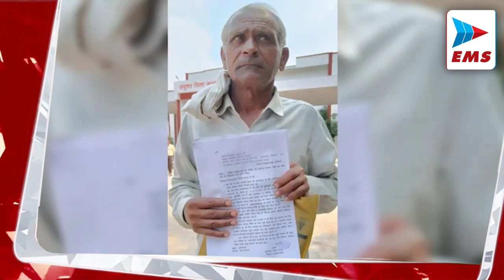MP Evening News - मरे हुए किसान ने माँगी पीएम सम्मान निधि | EMS TV 10-Oct-2024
मरे हुए किसान ने माँगी पीएम सम्मान निधि

मध्य प्रदेश के बुरहानपुर जिले से एक हैरान कर देने वाला मामला सामने आया है। यहां एक किसान को सरकारी कागजों में मृत घोषित कर दिया गया, जबकि वो बिलकुल स्वस्थ है और रोज अपने खेत में काम करता है। किसान का नाम कुल सिंह है और उसे अब तक 14 बार पीएम किसान सम्मान निधि का पैसा मिल चुका था। 15वीं बार खाते में रुपए नहीं आए तो किसान अपनी शिकायत लेकर पटवारी के पास पहुंचा।

अमन बन गरबा पंडाल में घुसा आमिर

इंदौर में बुधवार 9 अक्टूबर एक युवक को गरबा पंडाल से गिरफ्तार किया गया है. बालाघाट से लड़की का अपहरण कर आमिर खान नाम का शख्स इंदौर में गरबा खेलते पकड़ा गया। अमन नाम से आमिर खान गरबा पंडाल में घुसा था. हिंदू जागरण मंच की महिला कार्यकर्ता को शक हुआ. हिंदू जागरण मंच के कार्यकर्ताओं ने सख़्ती से पूछताछ की तो युवक ने अपने नाम का राज खोला। युवक के फ़ोन से कई लड़कियों के साथ अश्लील फोटो मिले। चैटिंग भी मिली है।

तीन माह से महंगाई भत्ता से वंचित शिक्षक

मध्य प्रदेश शिक्षक संघ ने कलेक्टर के नाम एसडीएम अनिल भाना को ज्ञापन सौंपा। इसमें बताया गया कि जुलाई से सितंबर तक का चार प्रतिशत महंगाई भत्ता का अभी तक भुगतान नहीं किया गया है। इससे शिक्षकों में आक्रोश है। वह चाहते हैं कि दिवाली के पहले शिक्षकों को बकाया राशि का भुगतान कर दिया जाए।

भोपाल से पहले ये थी ड्रग्स कारोबारी की पहली पसंद

राजधानी के औद्योगिक क्षेत्र बगरौदा से ड्रग्स का काला कारोबार संचालित करने वाले मास्टरमाइंड हरीश आंजना और सान्याल बाने ने भोपाल के पहले पीथमपुर की फैक्ट्री में ड्रग्स बनाने की तैयारी की थी। उन्होंने वहां फैक्ट्री तलाश भी ली थी और ड्रग बनाने का कच्चा माल भी मंगवा लिया था,हालाँकि बाद में रसायन के विशेषज्ञ अमित चतुर्वेदी को अपने गिरोह में शामिल किया और भोपाल को ड्रग बनाने के लिए चुना था।

उज्जैन में होगा दशहरा पर माता का पूजन

नौ दिवसीय शक्ति उपासना के बाद दशहरा विजय महोत्सव है। इस दिन जया-विजया व अपराजिता माता के साथ शमी वृक्ष के पूजन का विधान है। शमी वृक्ष विजय का प्रतीक है, इसलिए शमी वृक्ष के साथ शस्त्र का पूजन भी किया जाता है। उज्जैन में शिप्रा नदी पर बने छोटे पुल के किनारे अपराजिता माता का अत्यंत प्राचीन मंदिर है। वहीं बहादुरगंज में अत्यंत प्राचीन शमी वृक्ष स्थित है।

इंदौर में गर्भवती महिला वकील के साथ मारपीट

इंदौर के खजराना रोड पर सोमवार रात वर्ग विशेष के युवकों ने महिला वकील और उनके पति पर हमला कर दिया। आरोपितों ने गर्भवती वकील का गला दबाने की कोशिश की। वकील चिल्लाती रही कि मैं गर्भवती हूं फिर भी आरोपित उनके पेट में मुक्के मारते रहे। जबकि उनके पति को एक तरफ ले जाकर बेल्ट से पीटा है।

भोपाल में एक्शन में हुआ प्रशासन

राजधानी भोपाल में ड्रग्स फैक्ट्री पकड़ाने के बाद पुलिस का एक्शन शुरू हो गया है. अब सभी फैक्ट्रियों की जांच की जा रही है. पुलिस ने सर्चिंग के लिए छह टीमों का गठन किया है. जांच टीम में 10-10 सदस्य शामिल किये गये हैं. अब तक टीम 15 फैक्ट्रियों का सर्वे कर चुकी है.इस दौरान फैक्ट्रियों में मौजूद स्टॉक, मालिक, कर्मचारी, सुरक्षा गार्ड सभी का डाटा जुटाया जा रहा है.

झारखंड-महाराष्ट्र को लेकर विजयवर्गीय का दावा

हरियाणा में जलेबी को लेकर शुरू हुई राजनीति मध्य प्रदेश आते-आते नुक्ति तक पहुंच गई है. डॉ मोहन यादव सरकार के मंत्री कैलाश विजयवर्गीय ने दावा किया है कि झारखंड और महाराष्ट्र में भी भारतीय जनता पार्टी की सरकार रिपीट होगी. कांग्रेस ने भी दावे पर जवाब दे दिया है. कांग्रेस ने विजयवर्गीय से सवाल पूछा है कि क्या उन्होंने पहले ही बटन दबा दिया है?

रतन टाटा को लेकर ज्योतिरादित्य सिंधिया हुए भावुक

रतन टाटा के निधन पर केंद्रीय मंत्री ज्योतिरादित्य सिंधिया ने उन्हें भावभीनी श्रद्धांजलि अर्पित की। उन्होंने कहा कि रतन टाटा के मूल्यों और सिद्धांतों ने करोड़ों भारतवासियों को प्रेरित किया है। सिंधिया परिवार और टाटा परिवार के पुराने पारिवारिक संबंधों को भी उन्होंने याद किया। इनके योगदान भारत के उद्योग जगत में अद्वितीय रहे हैं।